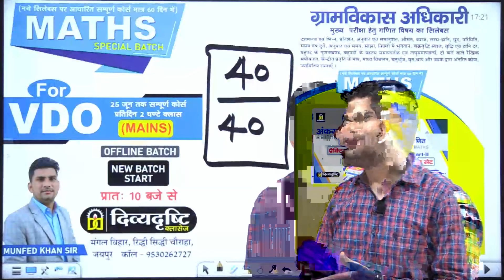VDO MAINS (MATHS) | FULL COURSE MATHS || VDO MAINS EXAM || KHAN SIR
इस लाइव कक्षा को अन्त तक देखें एवं अपने मित्रों को शेयर करें ताकि वे भी इन लाइव कक्षाओं का लाभ उठा सके एवं यदि आपने अभी तक हमारे YouTube Channel को Subscribe नहीं किया हैं तो आज ही Subscribe करें और नोटिफिकेशन प्राप्त करने के लिए Bell Icon को Press करें।